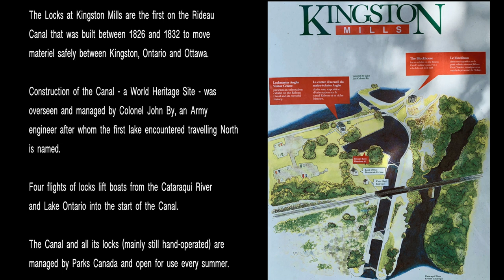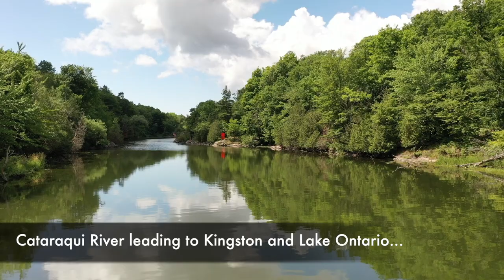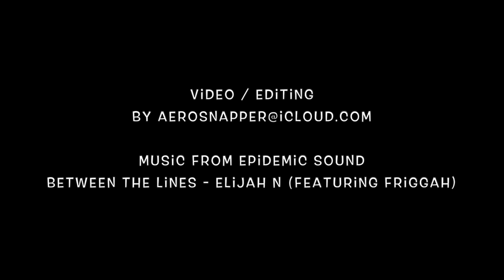The Locks at Kingston Mills, Ontario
The locks at Kingston Mills are the first encountered on the Rideau Canal, which links the Canadian cities of Kingston and Ottawa.  The Canal, A UNESCO World Heritage site connects the St Lawrence River (by way of the Cataraqui River) with the Ottawa River.  Built between 1826 and 1832, it was intended to allow traffic to move around the Province largely free of the risk of attack by the Americans, who had threatened invasion ever since the War of 1812.